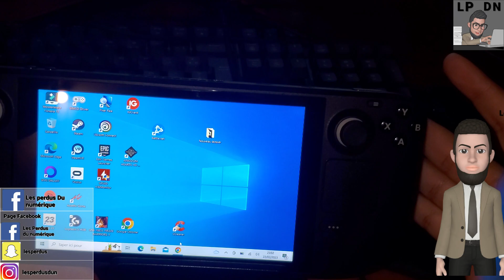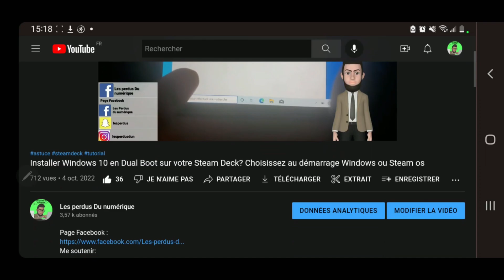Comment jouer avec un volant levier de vitesse et pédales à des jeux de voiture sur votre Steam deck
Groupe Facebook  officiel  d'entraide Steam Deck :
v=nOAdwm1WVmE&list=PL3lxcdLlWgcs8Op5QsUgvscDwa09if8RF&index=3
Télécharger  le logiciel Logitech G HUB.

la musique de la vidéo :
Musique proposée par La Musique Libre :